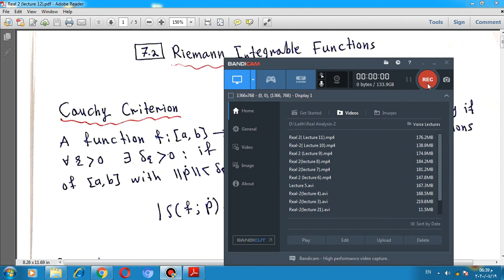Real 2 lecture 12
لجنة العلوم
جامعة ال البيت
التحليل الحقيقي 2
د.ليث عازر